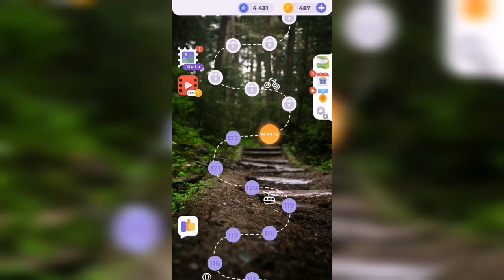Линия слова / Прогулка по лесу / Уровень 123